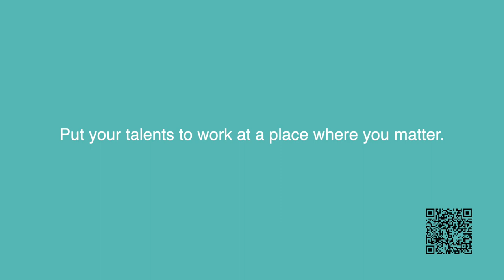Better Work. Better World.: Arianna Fazzi of PCMC Italy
“If I can go to work in that friendly environment, it's thanks to that, that I can have good relationships there,” Arianna said. “I really feel appreciated when I'm there. And it reflects also on my personal life because I can go back home feeling grateful for what I've done during the day and so, (then) I can spend a great time with my family.”

Better Work. Better World. is a video series designed to shine a light on team members throughout the global Barry-Wehmiller organization. If you're interested in a role in our organization, go